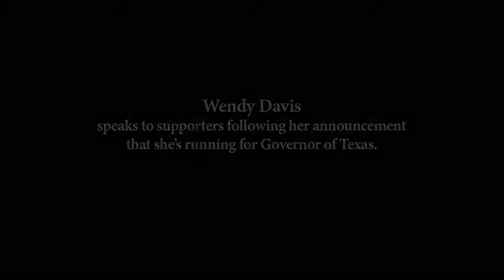Wendy Davis talks to supporters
Wendy Davis talks to supporters at the "after party" just 3 hours
follwing her announcement that she's running for Governor of Texas.